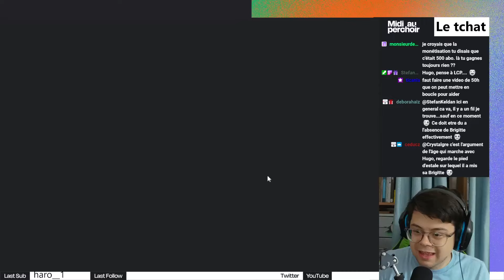INTERVIEW : Antonin Duarte, tête de liste Les écologistes, candidat aux Européennes !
Interview d'Antonin Duarte, tête de liste et Président des "Ecologistes"